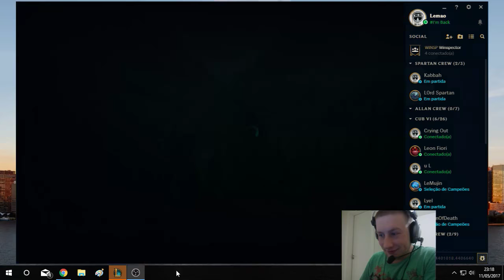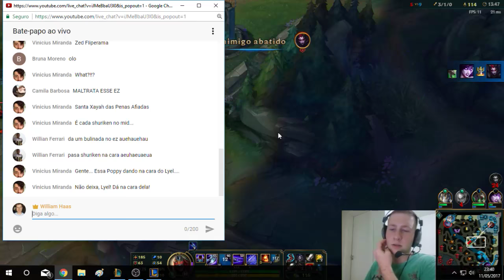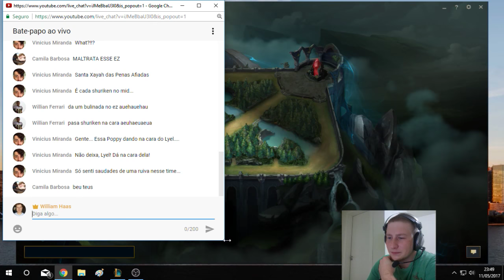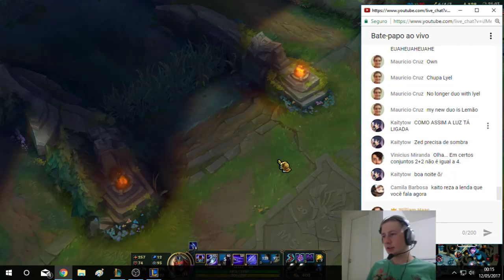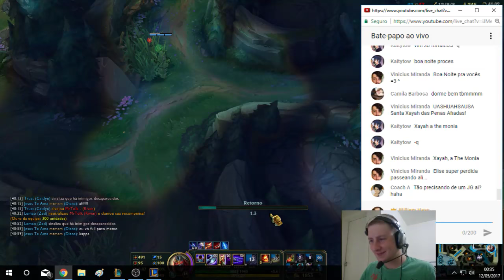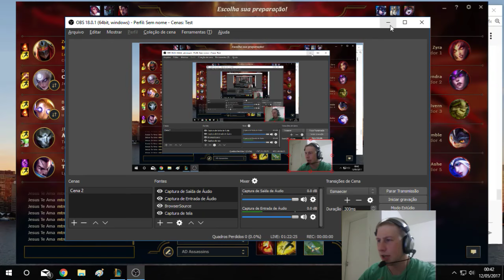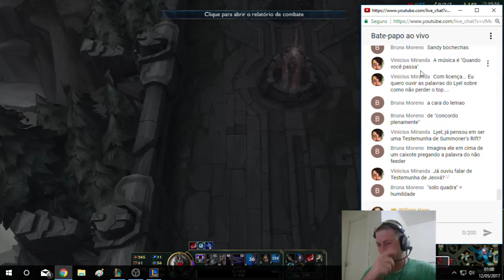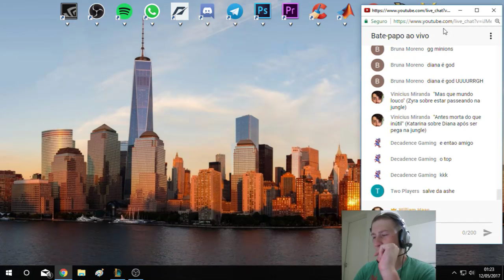Lemao Stream #4.2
Streamzinha da quinta-feira pra descontrair.